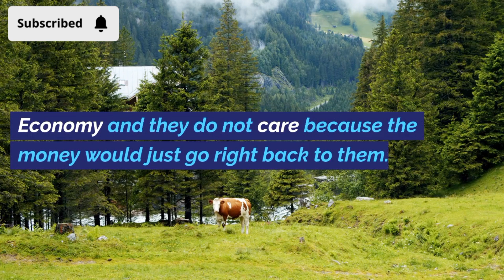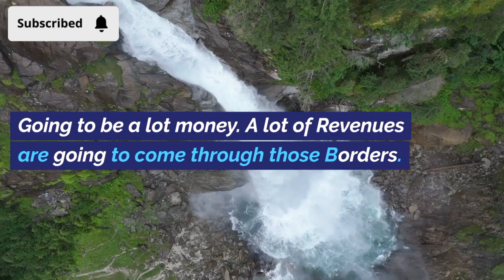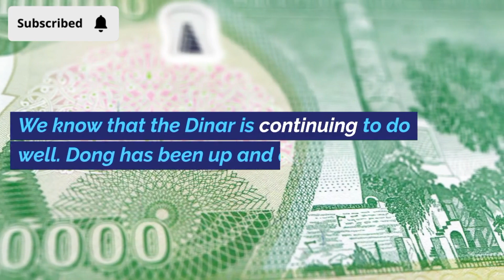Iraqi Dinar | Currency RV news Dinar Rate update Budget IQD Forex Major Update on RV